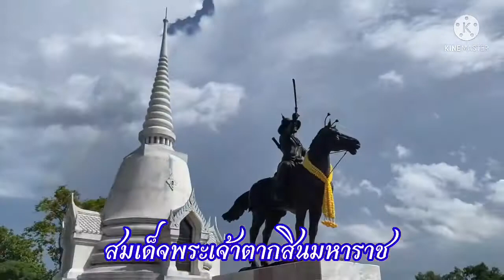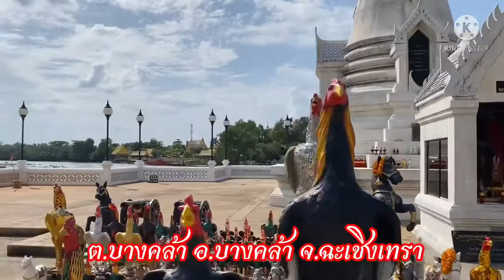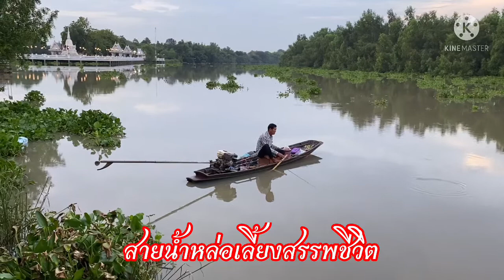บางปะกง 2 วัดปากน้ำโจ้โล้ บางคล้า เส้นทางเดินทัพของ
ปั่นจักรยานท่องเที่ยวลุ่มแม่น้ำบางปะกง วัดปากน้ำโจ้โล้  อนุสรณ์สถานพระสถูปเจดีย์สมเด็จพระเจ้าตากสินมหาราช